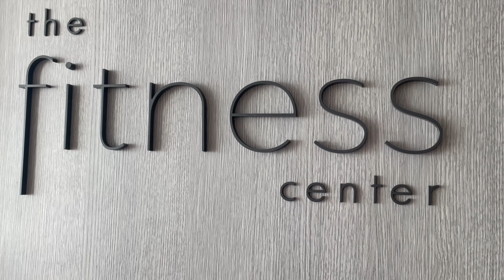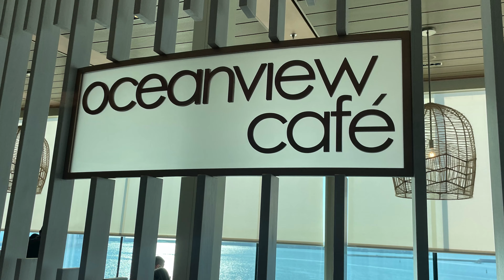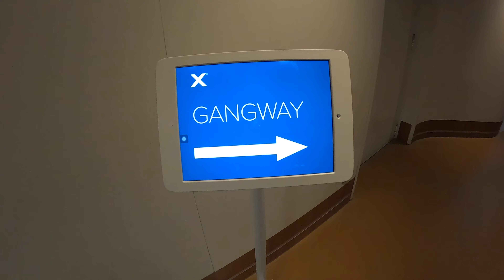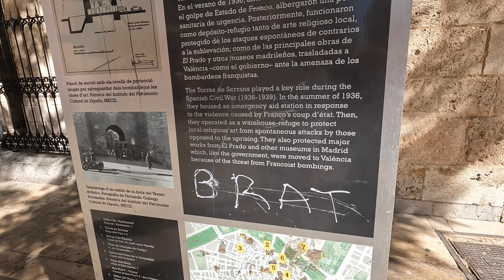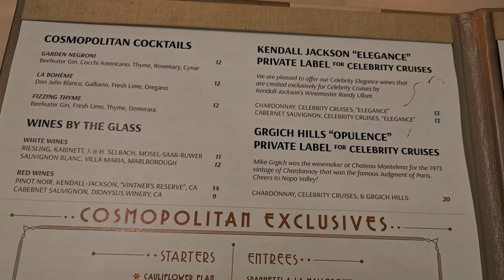Celebrity Edge | Valencia | Western Mediterranean Cruise | Celebrity Cruises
🚢 Dive into the excitement with our second Celebrity Edge vlog! Watch as we conquer a hangover workout, explore Valencia's Torres de Serrano towers (flip flops included!), and dive into the vibrant energy of a local festival. Back on the ship, soak in poolside fun and indulge in a delectable lunch at the Oceanview Café. The day unfolds with a delightful dinner, a side-splitting silent disco, and a lively Latin party. Don't miss the laughter and unforgettable moments on this cruising escapade! 🎉🌐

00:00 Intro
00:30 Hangover Cure and a Gym Workout
02:35 Dodgy Water!?
03:10 Breakfast at Oceanview Cafe (Buffet)
04:18 Disembarking Celebrity Edge
05:00 Coach Travel to Valencia, Spain
05:40 Coach Drop Off and Arrival in Valencia
07:00 Climbing Torres de Serrans
09:05 Exploring Beautiful Valencia
11:55 Back to the Ship
13:20 Lounging on the Pool Deck
13:50 Lunch at Oceanview Cafe (Buffet)
15:42 Fun in the Pool
16.46 Getting Ready for the Evening
17:29 Drinking on the Magic Carpet
17:49 Theatre
18:04 Dinner at the Cosmopolitan Restaurant
19:05 Silent Disco in the Grand Plaza
20:05 Chilling at the Rooftop Garden
20:56 Dancing at the Club
21:10 Late Night Stroll on the Pool Deck
21:48 Discussing the Comedian Al Ducharme
22:20 Next Time - Ibiza, Spain!

StudioKolomna, Dvir Silver, Sergio Prosvirini and Oleksii Holubiev from Pixabay